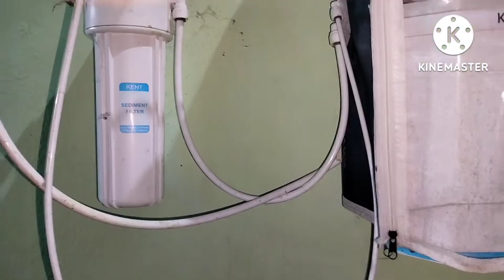My morning to afternoon routine # tips#positive aur khus rehne ke lie#lunch menu#odisha # ASO exam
My ASO exam time table
my routine
my life style